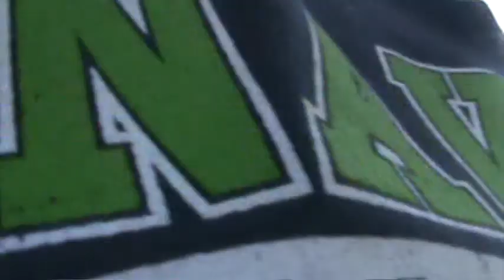WALL TAG DEATH TRAP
BEWARE THE TRAP